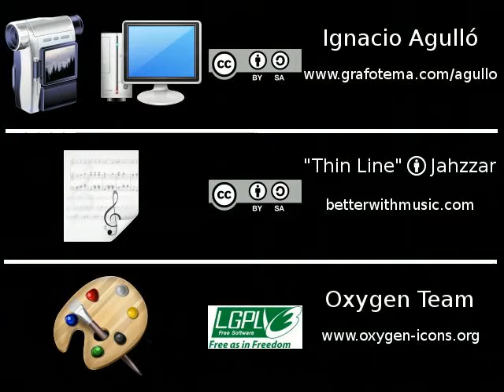Imperial Stormtroopers II - Santiago de Compostela, 25-5-2013